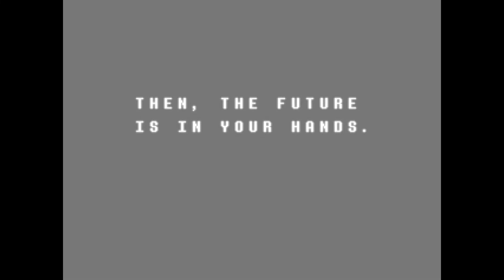Deltarune E3 Exploring the castle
There is no episode 4 for deltarune, because for whatever reason I can't find the file, and I'm not fighting jevil again.